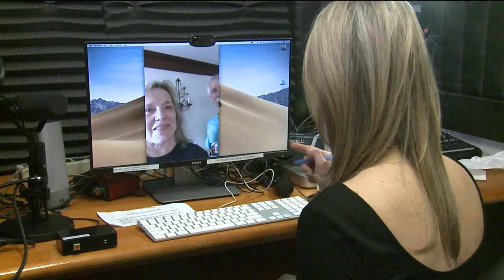World-Renowned Trauma Surgeon in Denver Stays Home to Avoid Coronavirus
The world-renowned trauma surgeon for whom Denver Health`s trauma center was named says he was asked to stay home while the coronavirus continues to circulate.